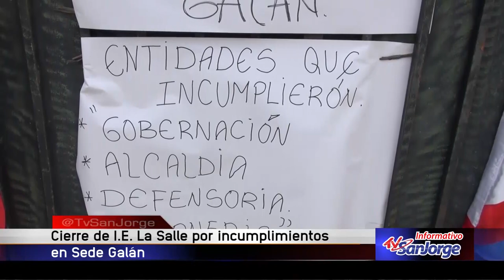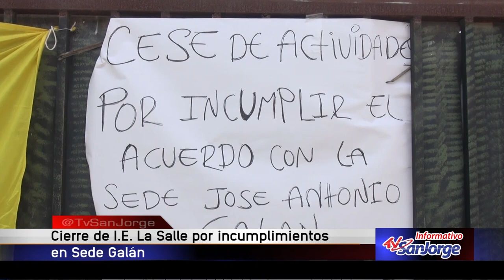Cierre de I.E. La Salle por incumplimientos en sede Galán